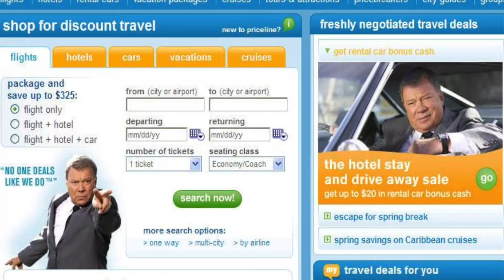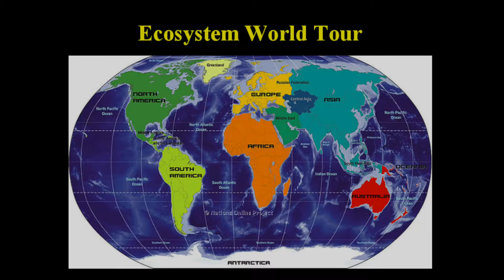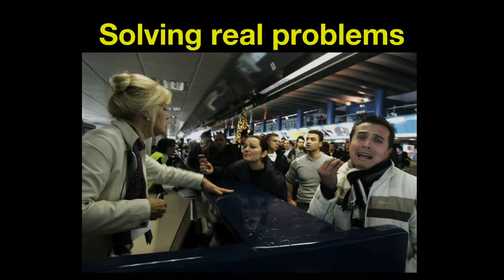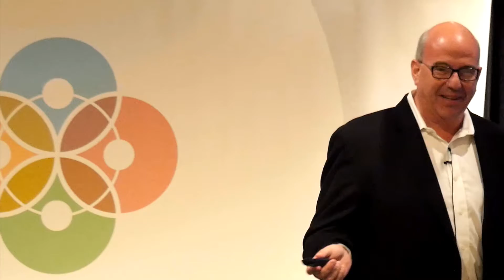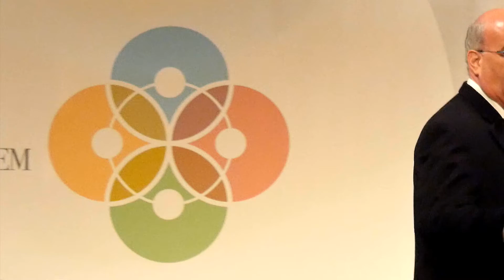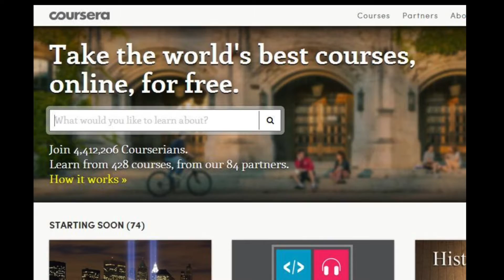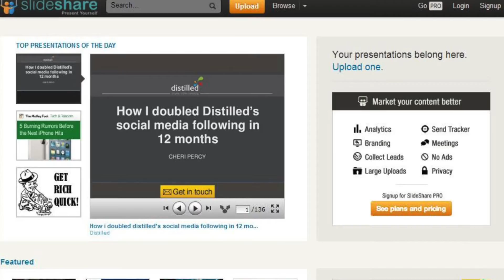Jeff Hoffman | 2015 Upstate Venture Ecosystem Awards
Serial entrepreneur and ColorJar CEO Jeff Hoffman shared his thoughts on Upstate NY's growing startup ecosystem and venture economy, saying the key to our region's success is unleashing an army of entrepreneurs.